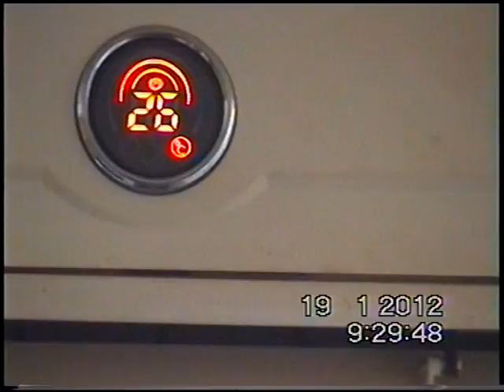UFO ON ALANYA/TURKEY 19.1.2012 ÜMİT PAKER TARAFINDAN ÇEKİLMİŞTİR.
BUNA NE DİYECEKSİNİZ BAKALIM..
Aliens sent some films to steven spilberg to make some movies those films have been held at notery for 12 years. Ufolara, uzaya ve bilinmeyene karşı ilgi duymaktan kendinizi alıkoyamıyorsanız, doğru yerdesiniz. Ufolara, uzaya ve bilinmeyene karşı ilgi duymaktan kendinizi alıkoyamıyorsanız, doğru yerdesiniz.